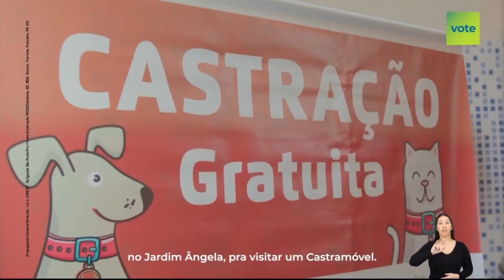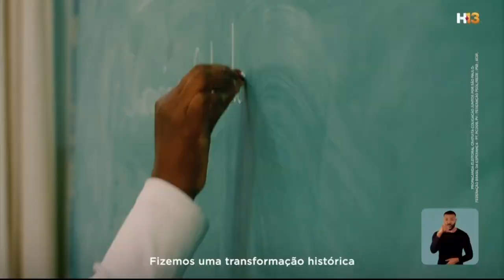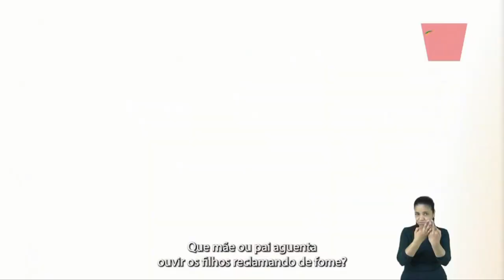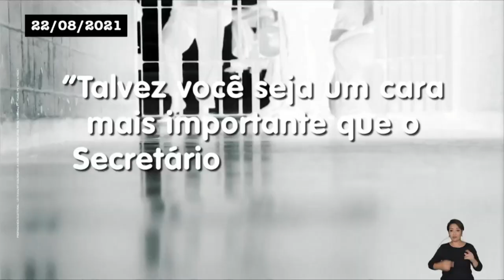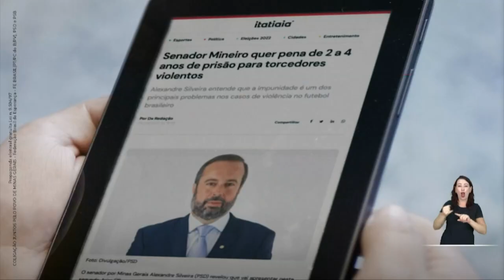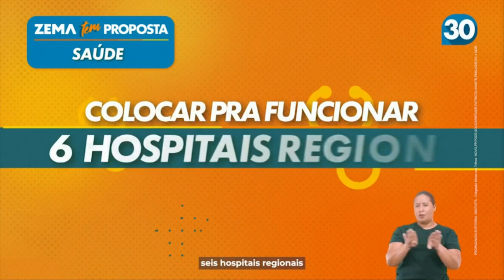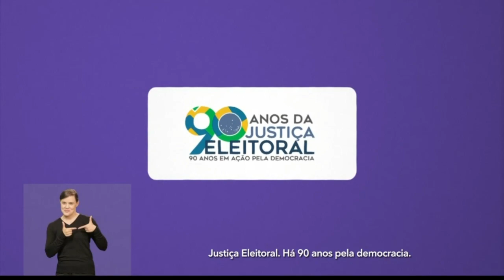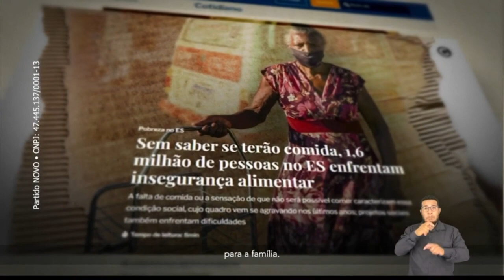Eleições 2022: Horário eleitoral Sudeste (senador, deputado estadual, governador) - 21/09 tarde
0:00 SÃO PAULO
25:11 RIO DE JANEIRO
50:16 MINAS GERAIS
1:15:19 ESPÍRITO SANTO